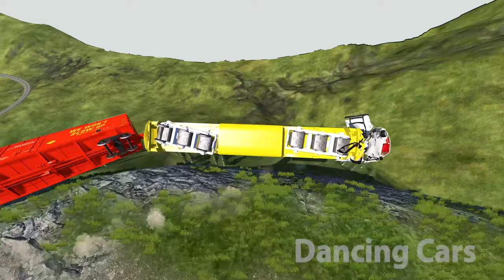Trains Cliff Drop Crashes | BeamNG Drive - Dancing Cars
Trains Cliff Drop Crashes | BeamNG Drive Crashes - Dancing Cars - Train Accidents

Train names:
Arizona, Texas & Santa Fe
Beamrail
Burlington Southern
Burlington Southern & Santa Fe
Canada Atlantic
Chicago South Western
Eastern Pacific
Multi-track drift
Onion Pacific
Onion Pacific lightning stripe
Railsport